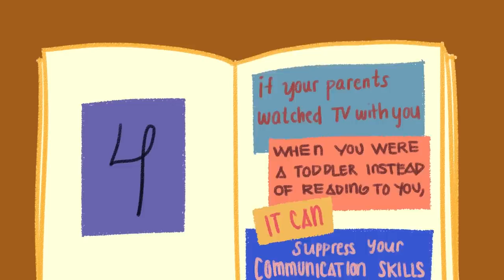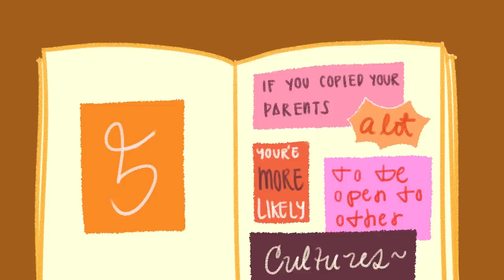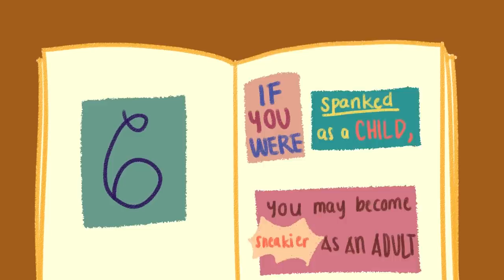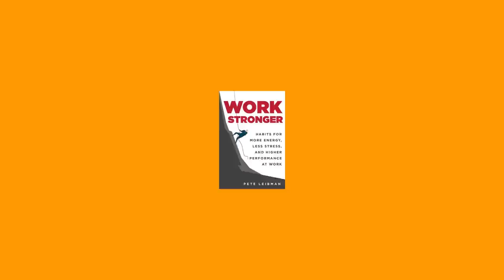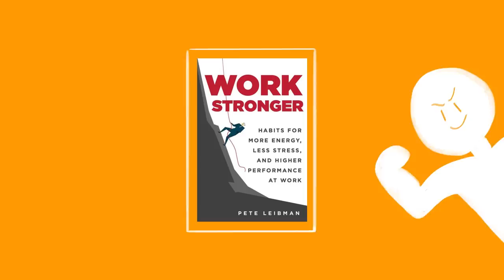8 Ways Your Childhood Affects Your Lifestyle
or text psych2go to 500 500 for a free 30-day trial and 1 free audiobook

Do you ever wonder about how you turned out the way you are, or why some adults are more uptight than others, while others are fun and delightful? As cliche as it sounds, it all comes back to your childhood. Depending on the households we grew up in, some of us may cringe at the thought while others may look starry-eyed as they grow nostalgic. Before we begin with this video, we want you to remember that it’s never too late to change your future, even if certain past events put you in a stronger likelihood of outcomes. Here are 8 ways your childhood affects your lifestyle.

Sources and references:

References:

8 Early Childhood Experiences That Continue to Affect You Even in Adulthood. (2017, August 27). Learning Mind. Retrieved December 12, 2018.

10 Signs That Your Psychological Issues Are Due to Unhealthy Parenting. (2018). Learning Mind. Retrieved December 12, 2018.

Dessauer, L. (2011, August 2). Are You Raising a Codependent Child? Psychology Today. Retrieved December 12, 2018.

Giang, V. (2011, November 1). How 9 Things That Happened To You As A Child Affect You As An Adult. Business Insider. Retrieved December 12, 2018.

Hamblin, J. (2017, December 11). How Spanking Affects Later Relationships. The Atlantic. Retrieved December 12, 2018.

Marriage & divorce. (2018). American Psychological Association. Retrieved December 12, 2018.

Nathanson, A. (2011, October 19). The Real Reason Why TV Is Bad for the Kids. Psychology Today. Retrieved December 12, 2018.

The quality of a father-child relationship effects intimate relationships in adulthood. (2007, February 19). Medical Press. Retrieved December 12, 2018.

Ways to Help Us Paid for Our Content
3. Join our Youtube membership for exclusive perks